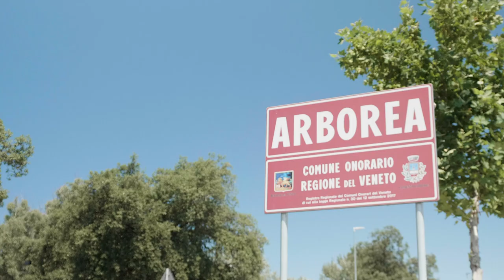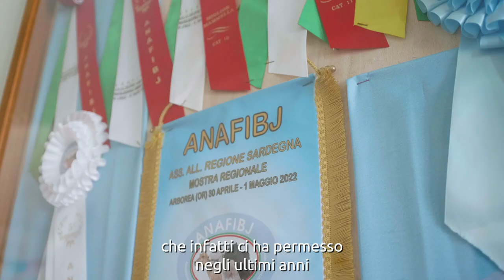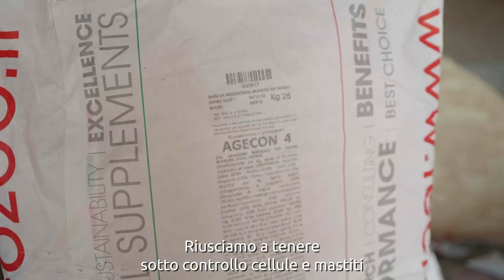L'Allevatore Racconta: l'esperienza di Tecnozoo ad Arborea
Arborea - Sardegna, quattro aziende raccontano quella che è la loro esperienza positiva con Tecnozoo.

Una collaborazione iniziata 10 anni fa quella di Tecnozoo e la Cooperativa Produttori di Arborea, nata per migliorare alcune problematiche nel parto e continuata con l’alimentarista Dott. Cristiano Ossensi per migliorare la razione di vacche in lattazione e in asciutta.

Qui di seguito alcuni numeri che parlano da soli: l'azienda Petucco produzione latte media di 35 kg, qualità di latte di grasso 390, proteine 330 e cellule sotto i 200.000; la fertilità, che partiva da un PR attorno ai 14, è arrivata a valori attorno al 26-27.

Sempre di 10 anni è la durata della collaborazione con un’altra azienda del luogo, la Mattiello Fratelli, la quale ha ottenuto ottime performance produttive ma soprattutto riproduttive. L’aiuto del Dott. Ossensi ha permesso di arrivare ad una selezione genetica di livello, facendo ottenere dei grandi risultati nei concorsi regionali.

Anche l’azienda Costa vanta una collaborazione di circa 10 anni con il Dott. Cristiano Ossensi e il Dott. Massimo Neri, migliorando sia la qualità e la quantità produttiva. Nel gruppo lattazione stanno ottenendo degli ottimi risultati con Agecon 4, tenendo sotto controllo cellule e mastiti.

L’azienda Artudi fratelli ha iniziato la collaborazione partendo dalla fase di transizione, con un balzo di PR dai 14 fino ai 28 punti. Primato ulteriore per Artudi massimo è quello di essere il primo allevatore europeo ad aver utilizzato Anion Booster.